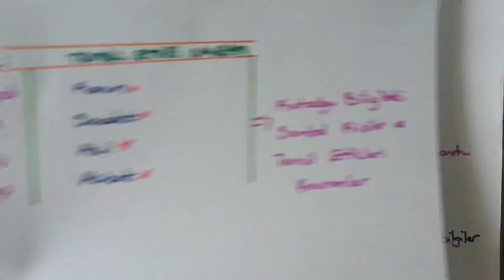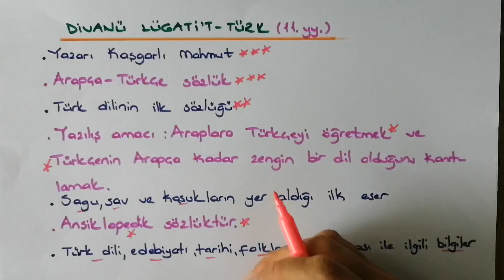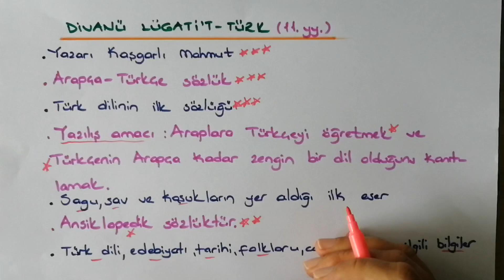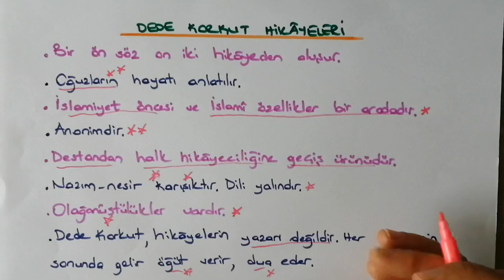GEÇİŞ DÖNEMİ ESERLERİ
dedekorkut hikayeleri, dede korkut kitapları, kutadgu bilig yusuf has hacip, geçiş dönemi eserleri konu anlatımı, geçiş dönemi eserleri ve özellikleri, geçiş dönemi eserleri kısa özet, geçiş dönemi eserleri 10.sınıf, kutadgu bilig özellikleri, kutadgu bilig konu anlatımı, kutadgu bilig 10. sınıf edebiyat

Merhaba arkadaşlar, uzun yıllardır yaptığım öğretmenlik mesleğinde sizlere yardımcı olmak için bu kanalı açtım.